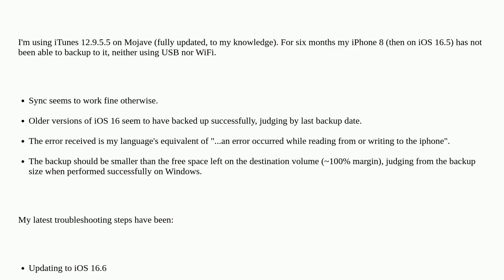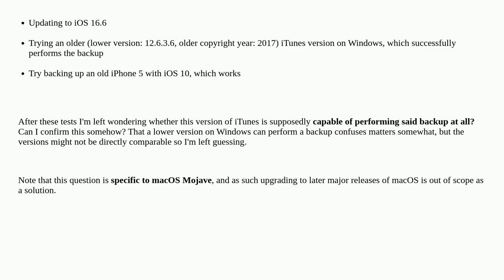Apple: Can iTunes on Mojave backup iOS 16.5, 16.6?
Can iTunes on Mojave backup iOS 16.5, 16.6?

A special thanks goes out to the community

  ios mojave itunes backup iphone